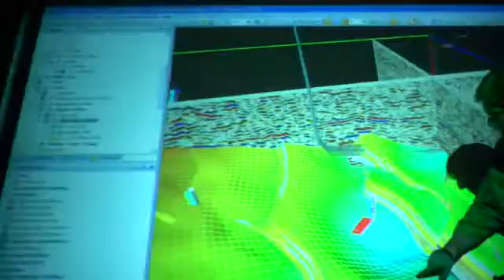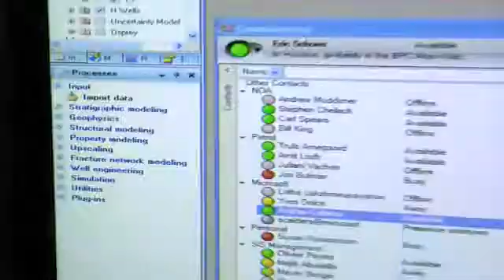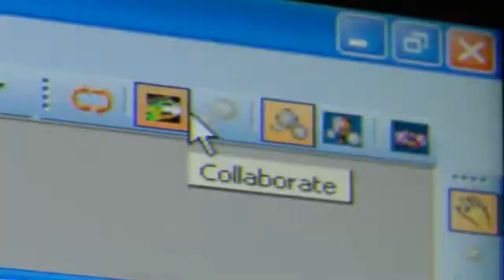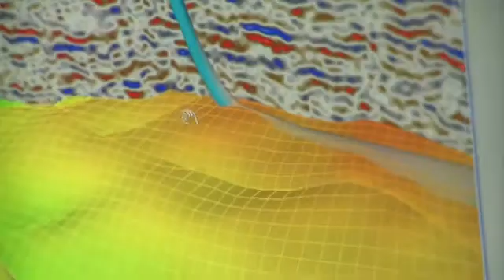Microsoft OCS Schlumberger Video.wmv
Integrating Microsoft OCS functionality into applications